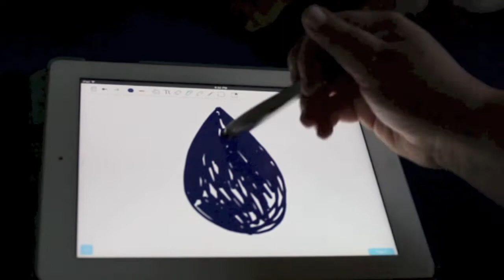Sketching the @YouVoluntear Story (Draw My Life Week) Liz B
Yesterday's Video: